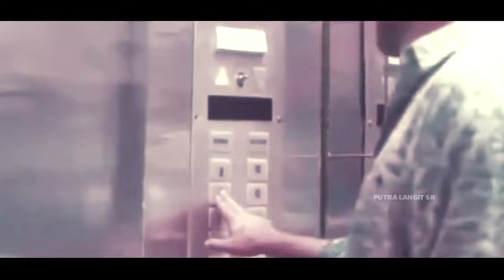D3ND4M SEORANG PETARUNG BEBAS, KELUARGANYA DI H4B1S1 P3NJ4H*T‼️Alur Film Cynthia Rothrock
D3ND4M SEORANG PETARUNG BEBAS, petarung bebas ini merasa terusik oleh sekelompok para penjahat yang sengaja menghabisi keluarganya hanya karena si penjahat sengaja menitipkan berlian yang telah mereka rampas dari bos mafia dalam sebuah tas di sasana pertarungan bebas rupanya tas itu milik suami si petarung ini yang juga seorang pemain sepak bola nasional agar berlian aman maka di titipkan pada tas sang pemain sepak bola ini karena si pemain yang menemukan berlian tak mau memberikan pada penjahat dan terjadilah kasus yang mengerikan itu